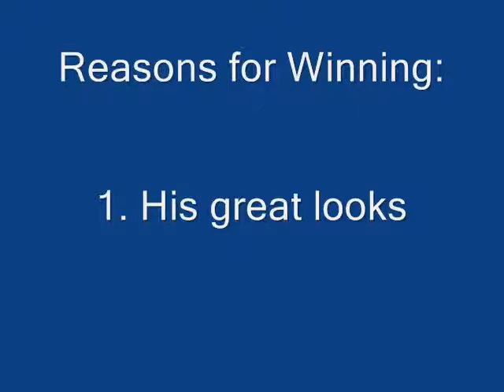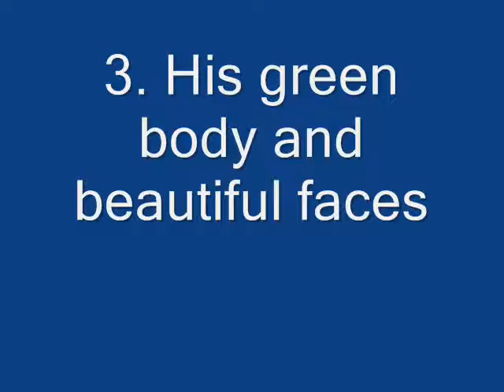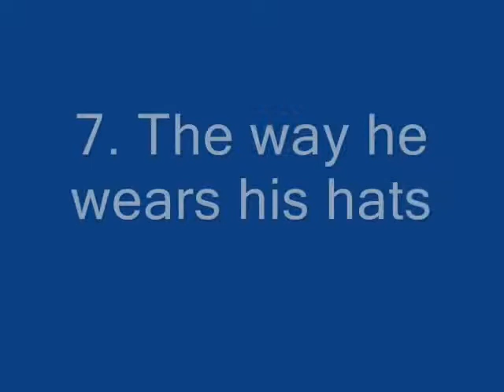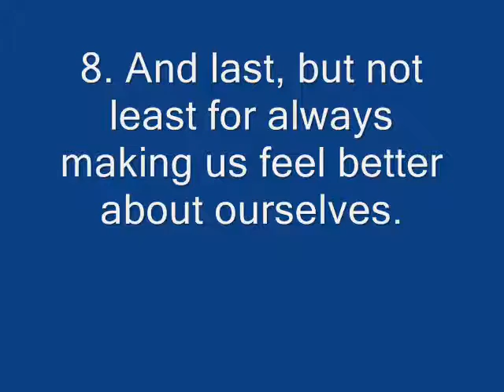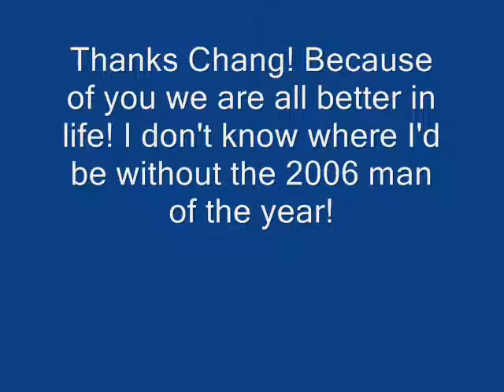ADAM CHIANGO!!!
Hungry Eyes Chang...Faces for ALL ladies